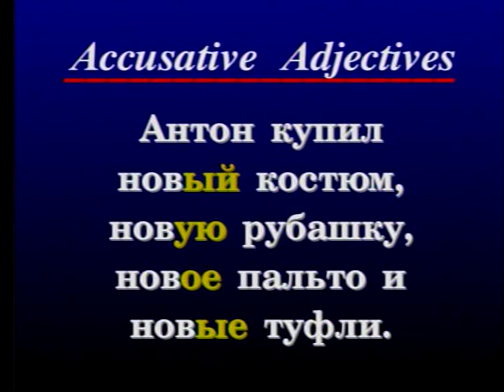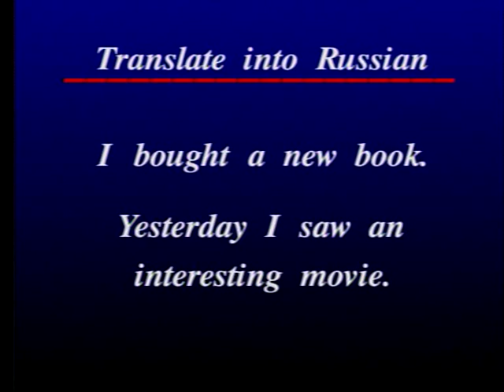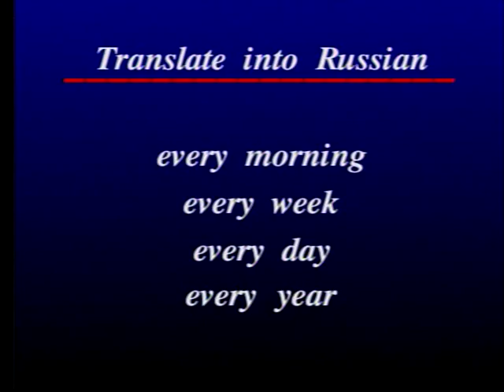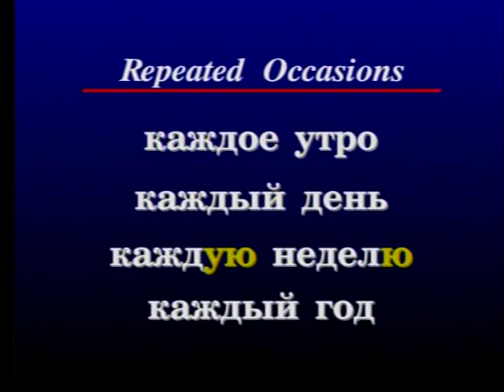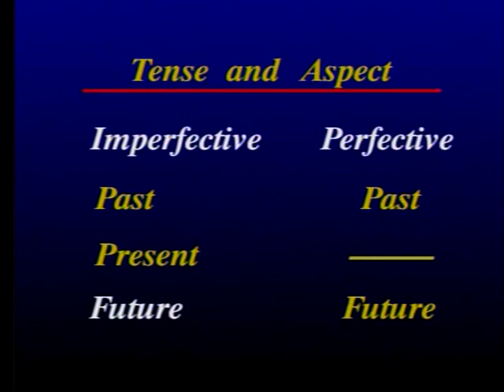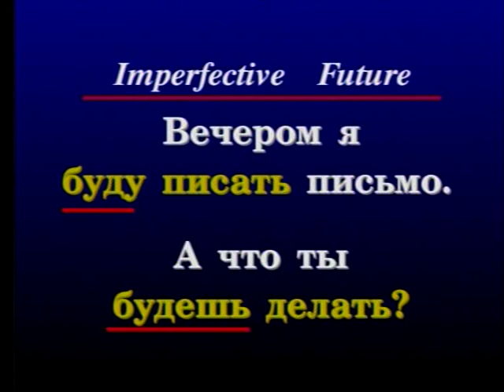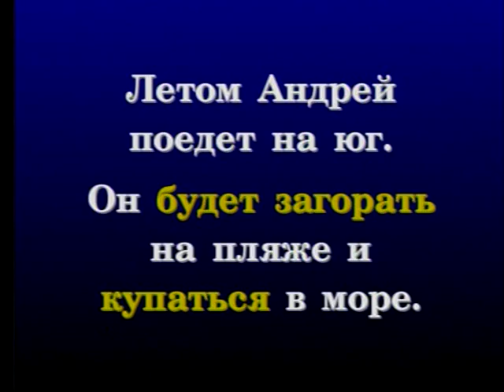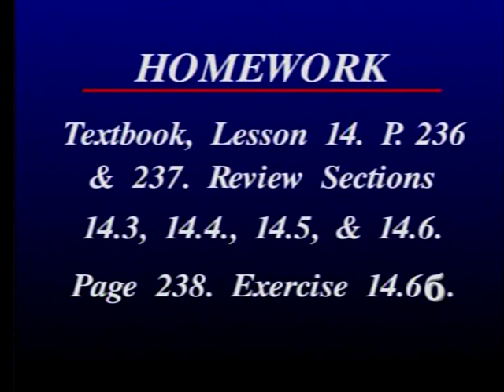Russian World 2 lesson 58 - Russian language Class